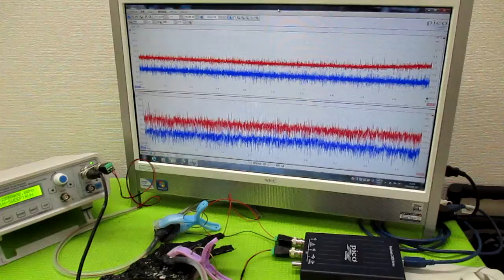メガヘルツの超音波発振制御プローブ製造技術